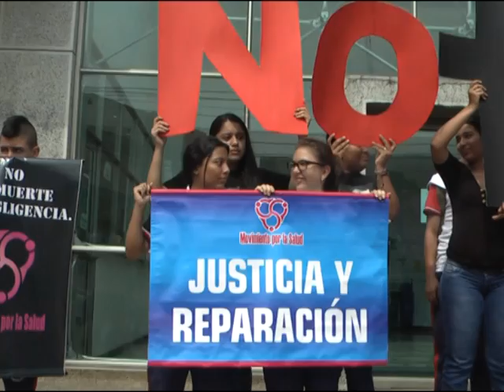En cuidados intensivos se encuentra la salud en el Valle del Cauca